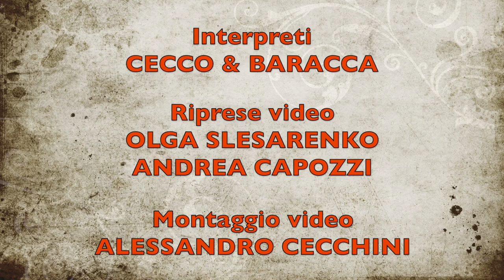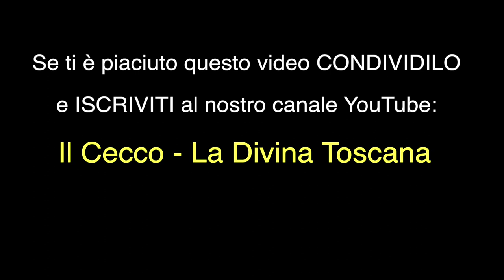La mi' donna è bella come il culo della padella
Disegni di Iasmin Prati
Mix e master audio di Andrea Cristofori
Interpreti CECCO & BARACCA
Riprese video di Olga Slesarenko e Andrea Capozzi
Montaggio video di Alessandro Cecchini